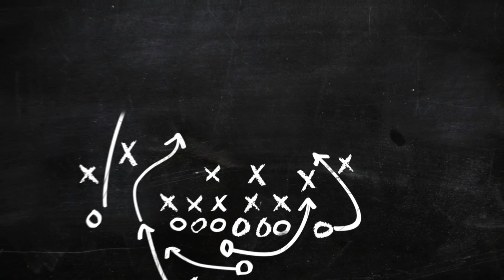Ang Player na papalit daw kay Jordan Poole | Lester Quinones Story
- Basketball Trivia
- Basketball Story